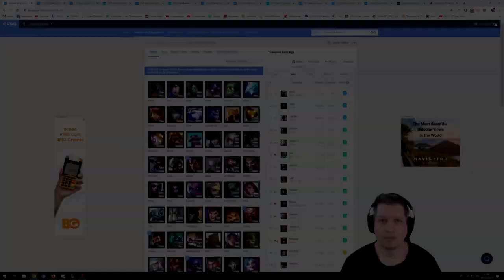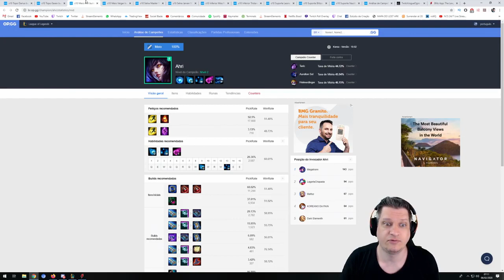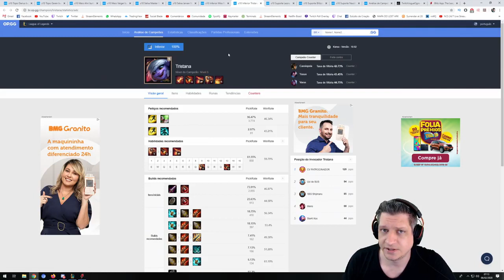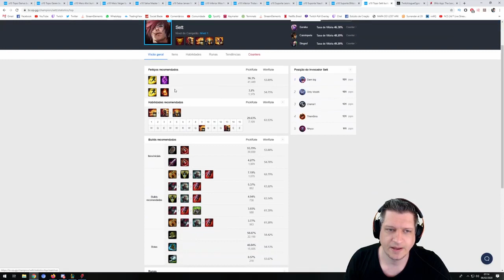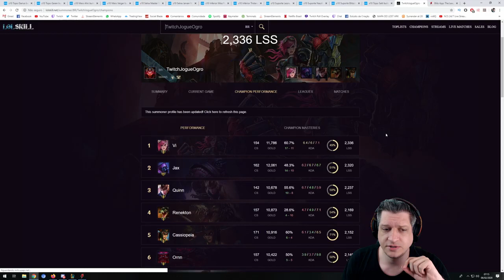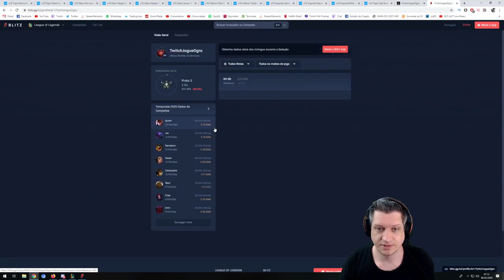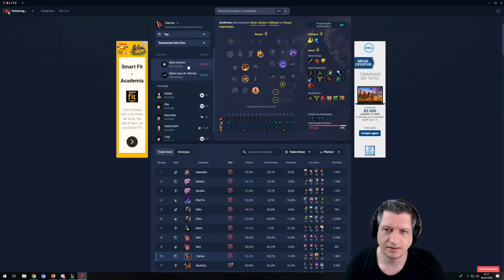DICAS PARA INICIANTES NO LEAGUE OF LEGENDS - LOL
Meu canal, sobre entretenimento e tutorial  tb de Games,  Hobby Acessem os links a baixo para ajudar o canal a crescer e vcs tb ♥
👉 curso como minerar Bitcoin e como fazer investimento na bolsa de valores e como ela funciona =
instagram: @westhybear_     sugestões aceitamos sua ajuda em nosso Canal.